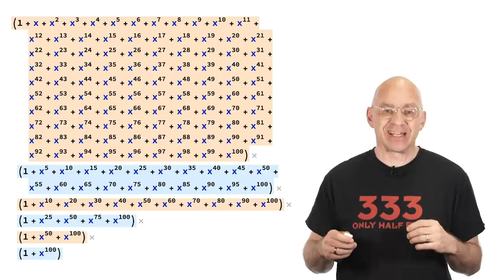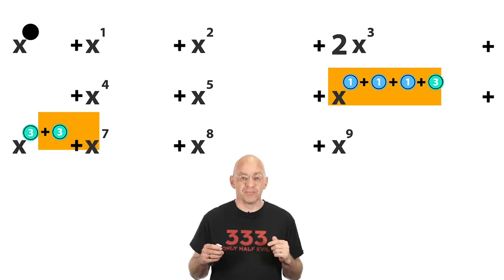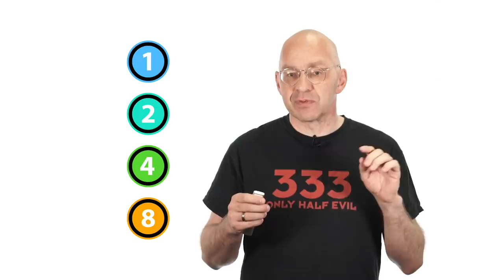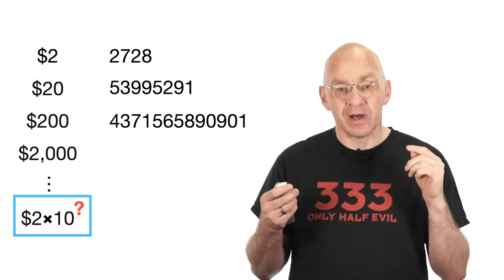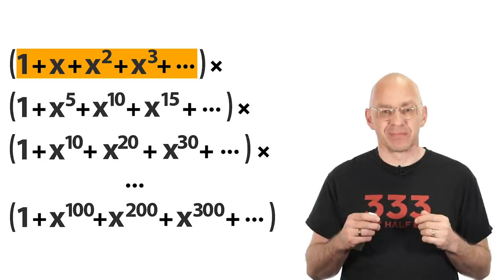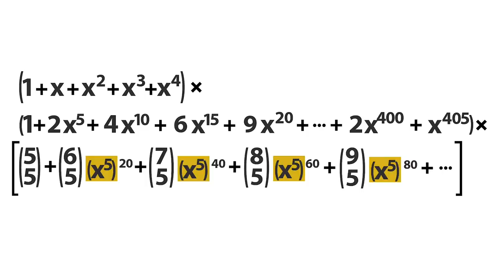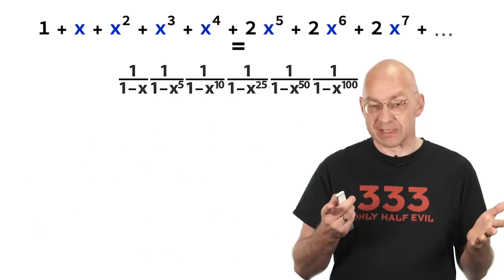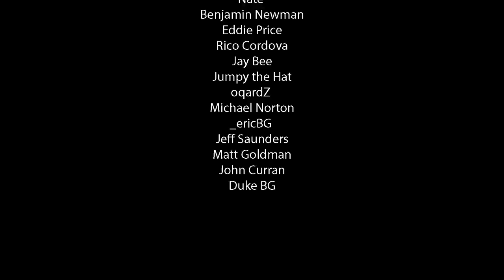Explaining the bizarre pattern in making change for a googol dollars (infinite generating functions)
Okay, as it says in the title of this video, today's mission is to figure out how many ways there are to make change for one googol, that is 10^100 dollars. The very strange patterns in the answer will surprise, as will the explanation for this phenomenon, promise.

0:00 Intro
1:15 Chapter 1: curious count
9:05 Chapter 2: googol
14:10 Chapter 3: infinite change
28:41 Acknowledgements

A very nice Mathematica file created by Andrew Neitsch in 2005 covers pretty much every aspect of change making mathematics.
What I cover in the last part of this video is pretty much fleshing out and animating the section "Coin change revisited". All this is part of to Andrew's answer to a post on math.stackoverflow

The visual algebra approach to calculate the number of ways to make change at the very beginning of this video was inspired by this article G. Pólya, On Picture-Writing, Am Math Monthly 63 (1956), 689-697.

Concrete mathematics by Graham, Knuth and Patashnik, the book I mentioned at the end of the video does the whole analysis for the coin set 1, 5, 10, 25, 50 (so no dollar coins).

A complete list of all the different ways to make change for a dollar appears in this post

The book "Generatingfunctionology" by Herbert Wilf, is a great intro to generating functions :)

Ron Graham to who this video is dedicated did a couple of videos with Numberphile. So if you'd like to see him in action, check out those videos. A lot of other interesting articles about Ron Graham can be found on his wife's (also a math professor)

As usual the music in the video is from the free YouTube audio library: No. 2 Remembering her by Ester Abrami, Morning Mandolin by Chris Haugen, First time experience and T'is the season by Nate  Blaze

Today's t-shirts: google "only half evil t-shirt".

Burkard